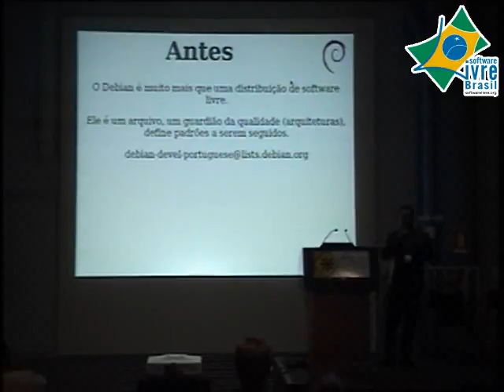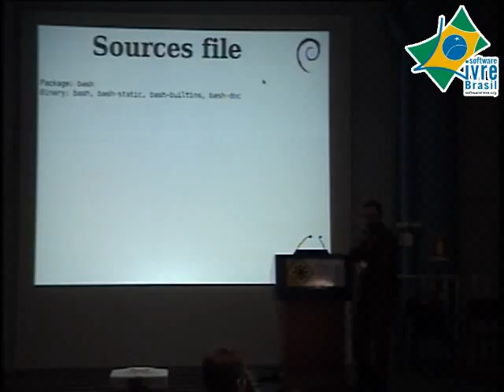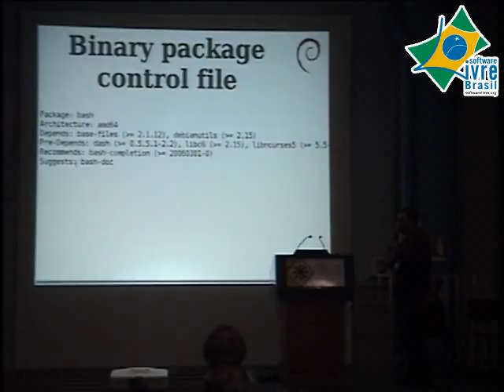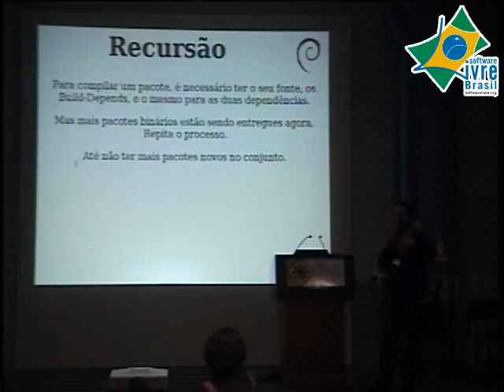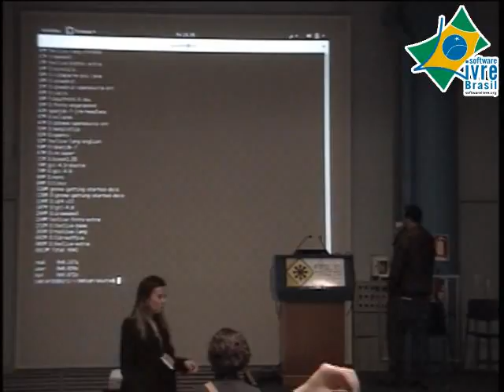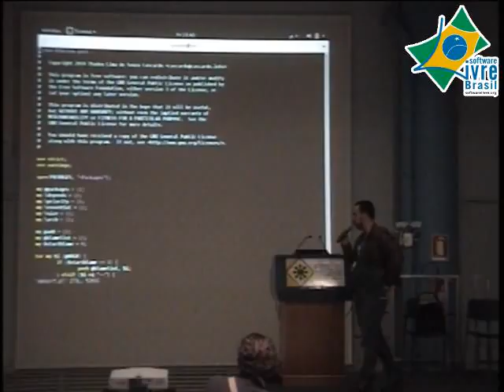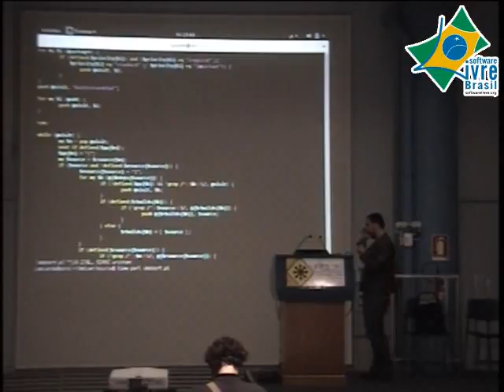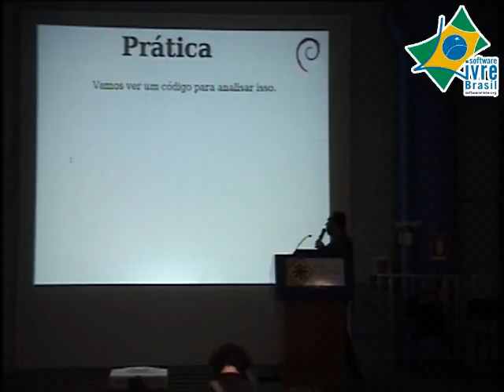Fisl 16 - oVirt Community Update parte 1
oVirt Community Update

trilha:
Encontros Comunitários - Principal
autores:
Amador Pahim
Marcelo Barbosa
Cândido Raphael de Souza e Silva
Douglas Landgraf
apresentação:
dia 11 às 10h na sala 41D (120 minutos) vídeovídeovídeo
descrição:
Encontro anual da comunidade oVirt Brasil, onde discutimos os recursos da versão atual, o que está por vir, casos de uso e a estrutura da comunidade. Esse ano a programação será composta por: apresentação do projeto e da comunidade oVirt; novidades da versão atual; recursos esperados para a próxima versão; lightning talks com casos de uso; discussão/perguntas.